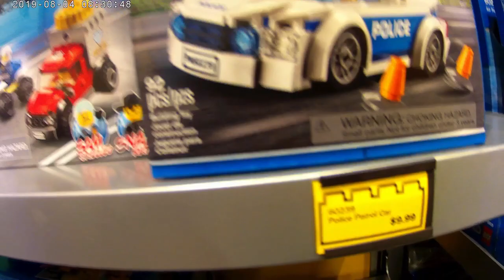LEGOLAND Theme Park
We went to LEGOLAND Theme Park Aiden LOVED it.